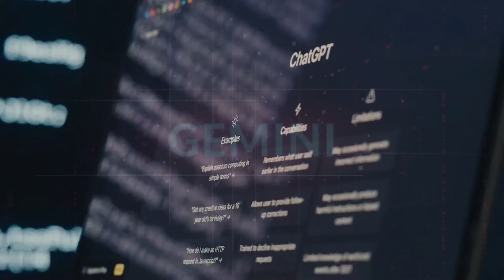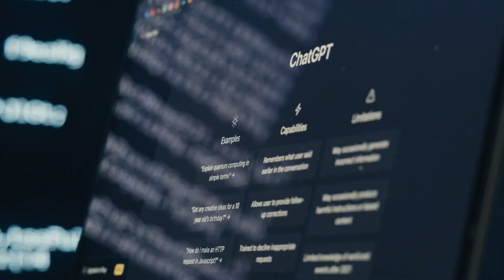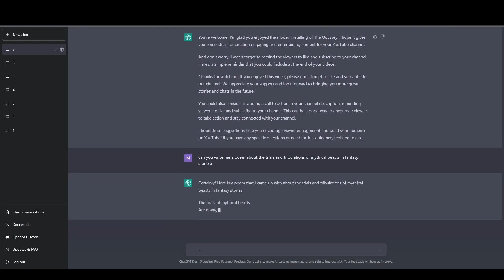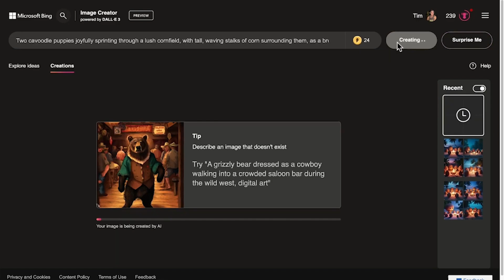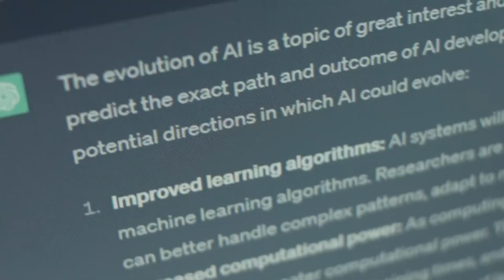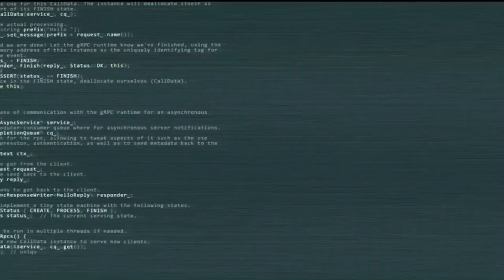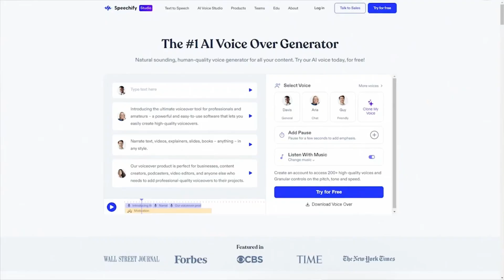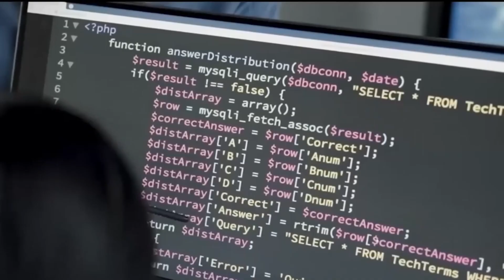ChatGPT: Silent Revolution That Is Changing Everything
GenAI - How It Learns and Innovates

In today's video, we delve into the fascinating world of Generative AI! From understanding the basics of AI to mastering the art of prompt engineering, we provide practical examples that highlight the revolutionary impact of AI technologies like ChatGPT.

What You'll Learn:
1- An introduction to the foundational concepts of artificial intelligence.
2- Explore the mechanisms behind generative AI models.
3- Discover the wide range of capabilities that generative AI offers.
4- Understand the process of training large language models.
5- Learn the distinction between AI models and the products they power.
6- Master the art of crafting effective prompts for AI.
7- Embrace the mindset needed to leverage AI for innovation and productivity.

0:00 - Intro
1:30 - What is AI?
4:02 - How Generative AI Works
5:16 - The Diverse Superpowers of Generative AI
7:13 - Training Large Language Models
8:44 - Models vs Products
10:23 - Prompt Engineering
11:57 -  The AI Mindset
13:50 - Conclusion

Don't miss out on these crucial insights into generative AI.